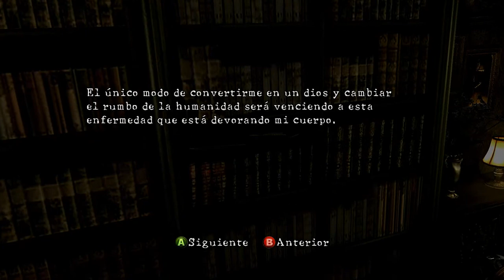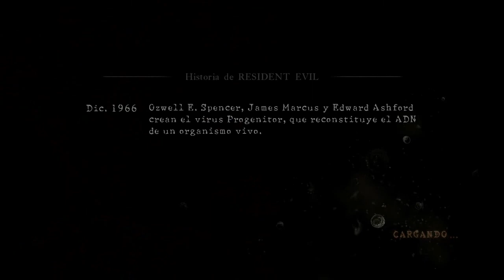Perdido en un Mar de Pesadillas Resident Evil 5 (parte 1)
holaaaa gente estamos en un vídeo de Resident Evil 5!!, este es el DLC Perdido en un Mar de Pesadillas, deja tu like si quieres que suba los siguientes DLCS